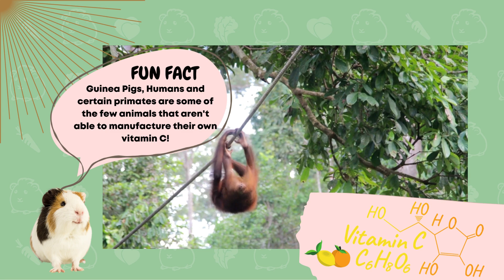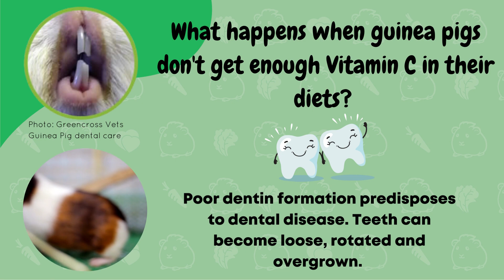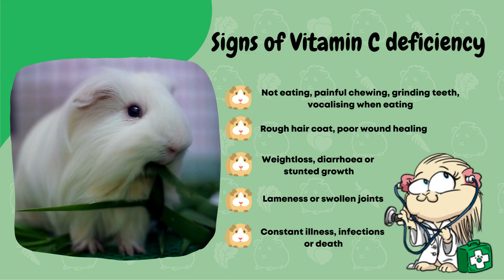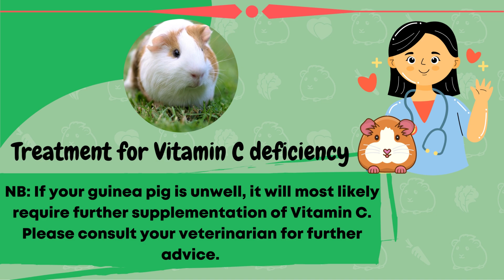Vitamin C Deficiency in Guinea Pigs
Have you ever wondered why guinea pigs require vitamin C in their diet? And why is it important? What role does vitamin C play in the body and what happens if there is not enough? Join Dr Sam as she goes over all you need to know about Vitamin C for guinea pigs!

🐹 Improving the lives of guinea pigs one wheek at a time.